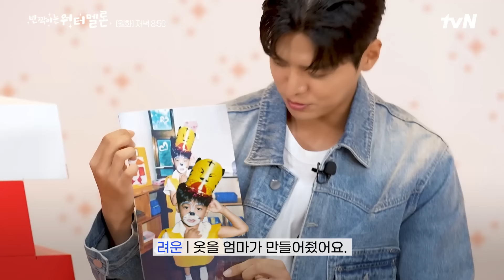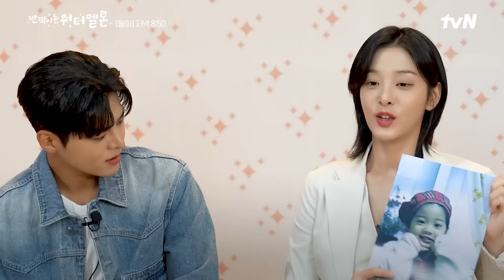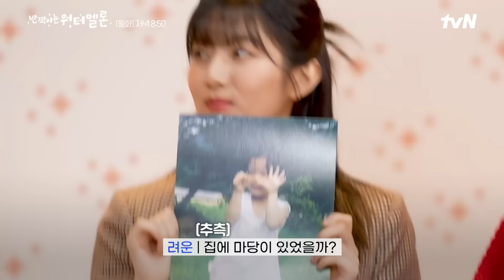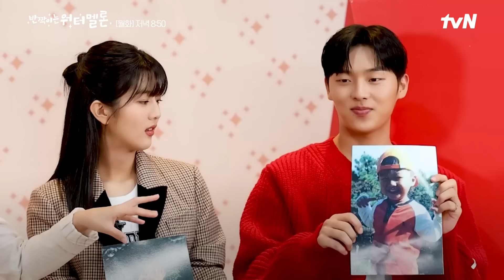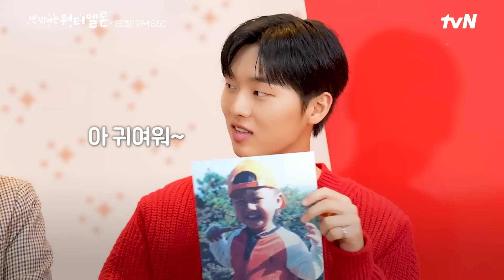[반짝이는워터멜론] 떡잎부터 남다른 수박이들의 ⭐갓기시절⭐ 최초 공개! 육아 난이도 최상이었을 것 같은 배우는?👀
음악에 천부적인 재능을 타고난 코다(CODA) 소년 은결(려운)이 1995년으로 타임슬립해, 어린 시절의 아빠(최현욱)와 함께 밴드를 하며 펼쳐지는 판타지 청춘 드라마

tvN 〈반짝이는 워터멜론〉
매주 [월,화] 저녁 8시 50분 🍉✨